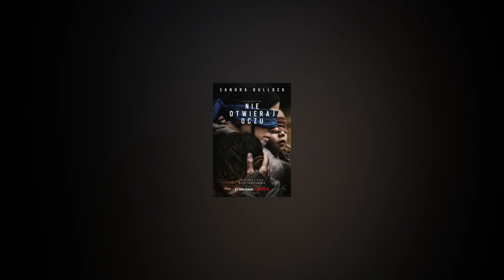Sandra Bullock - pokonała życiowego pecha dzięki dzieciom?!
Sandra Bullock - pokonała życiowego pecha dzięki dzieciom?! Sandra Bullock jest jedną z najpopularniejszych aktorek ostatnich dekad. Ma na swoim koncie ogromną ilość pierwszoplanowych ról w takich tytułach jak m.in. Narzeczony mimo woli, Dom nad Jeziorem, Wielki Mike czy Nie otwieraj oczu. Z kolei najnowsza produkcja w jakiej możecie ją oglądać, to film Niewybaczalne gdzie wciela się w rolę byłej więźniarki, która walczy o przetrwanie na wolności i desperacko pragnie odszukać swoją młodszą siostrę. Zdobywczyni statuetki Oscara miała może pochwalić się prężnie rozwijającą się karierą, jednak nie zawsze miała tyle szczęścia w życiu osobistym, szczególnie w miłości i sprawach rodzinnych. Jednak od kilku lat układa jej się również w tej kwestii. Aktorka, prywatnie mamą dwójki dzieci przeszła długą drogę, by móc spełniać się w rodzicielstwie. Jak wygląda jej życie prywatne? Czy dzieci pomogły jej uzdrowić złamane serce? I kim jest mężczyzna, który wspierał ją w budowaniu jej tak upragnionej rodziny? Zobaczcie...